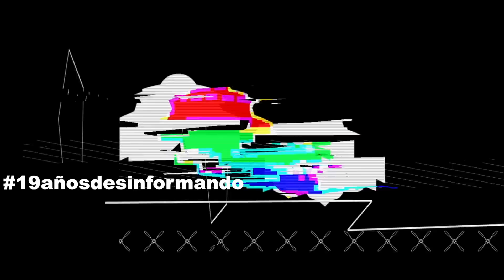Mashi - Rap runa